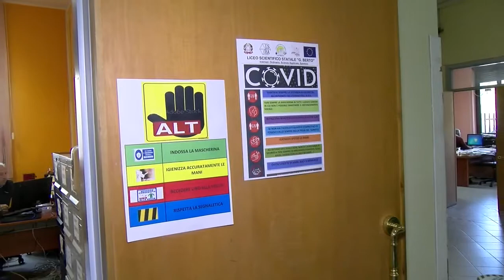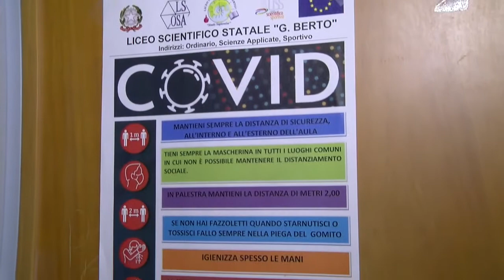LICEO SCIENTIFICO INTERVISTA CALABRESE